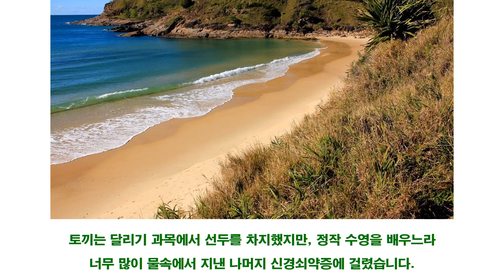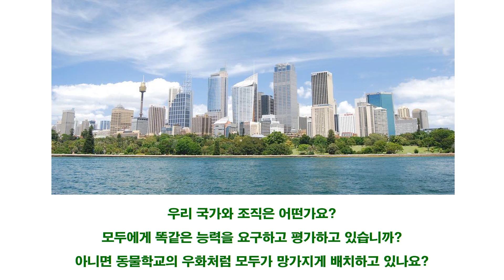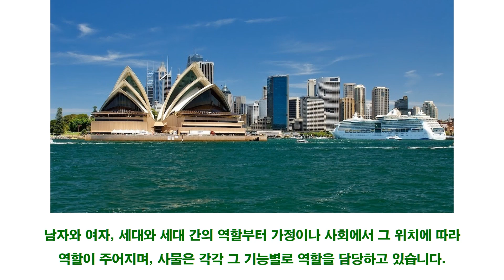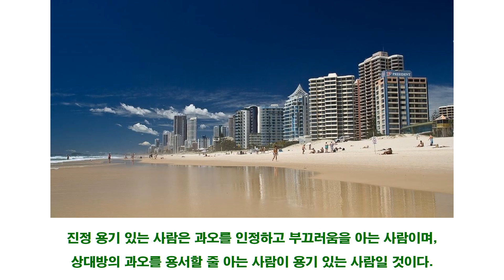각득기소 - 박시호의 행복편지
모든 것이 제대로 있어야 할 곳에 있어야 한다는 각득기소(各得其所)라는 말이 있습니다.
능력과 기량 모든 것을 갖춘 사람이 그 자리에서 일을 해야지 그렇지 못한 사람이 그 자리에 있으면 되는 일이 하나도 없는 것이지요.
요즘 사회 돌아가는 모습을 보면서 가장 절실히 느끼는 단어가 바로 각득기소(各得其所)입니다. 행복한 하루 만드세요.
 행복편지 발행인, 행복경영연구소 이사장,
Photographer.  행복편지 12권 출판.
2003년부터 행복편지 발행